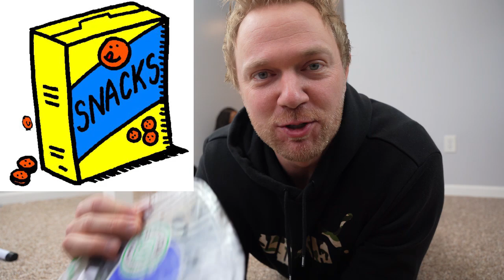for 24 Hours Our Baby Chooses What We Eat!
Elianah chooses what we eat for 24 hours! We found a fun way to play our toddler and figure out what to eat today. Which did you like, breakfast, snack, lunch, or dinner?

Equipment Used